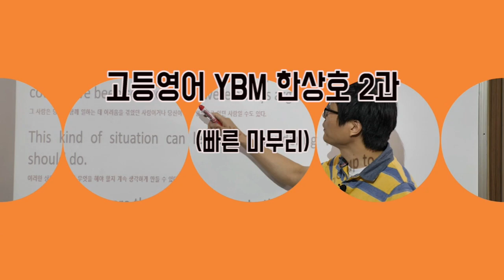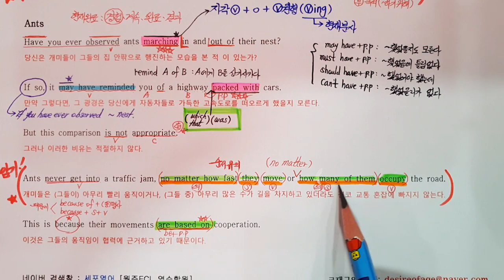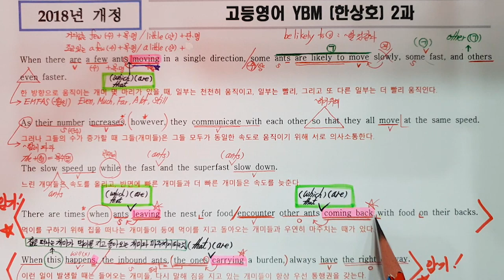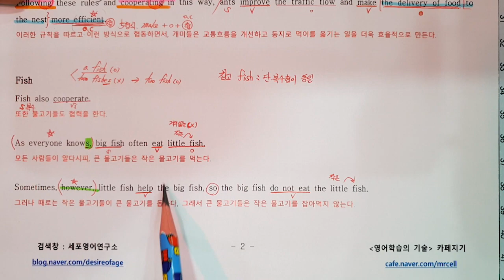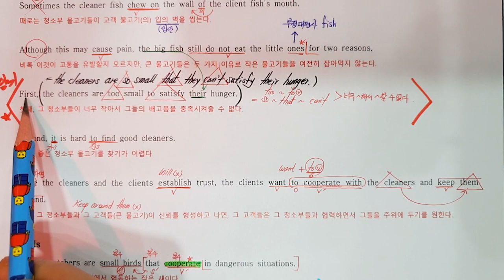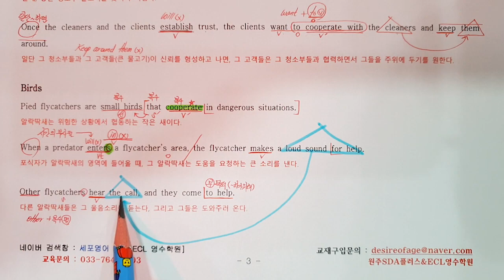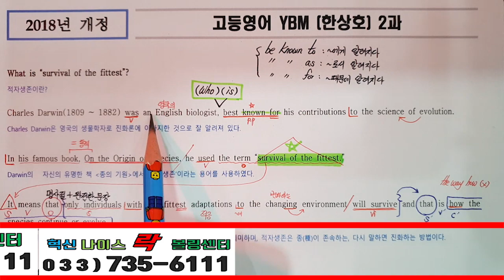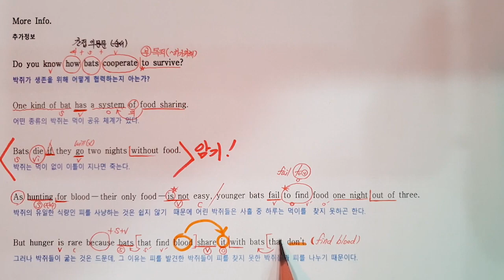2015개정 고등영어YBM 한상호2과 본문 빠마(빠른마무리)-아삭영어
1등급 머릿속을 보여줄게~! 10분이면 충분~! 시험직전에 빠마를 잘해야 고득점이 가능해~! 아삭상설(상세설명) - 아삭빠마(빠른마무리)-아삭핵약(핵심요약)순으로 공부하면 효과가 좋을거야~!
[아삭영어 2015개정 교과서 동영상 목록]